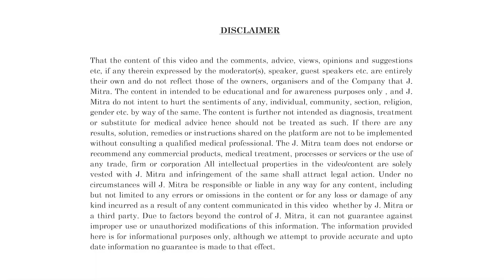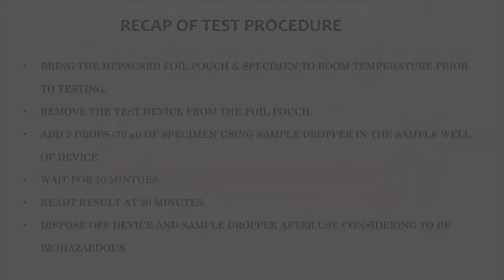Product Demo Series 3 | HEPACARD